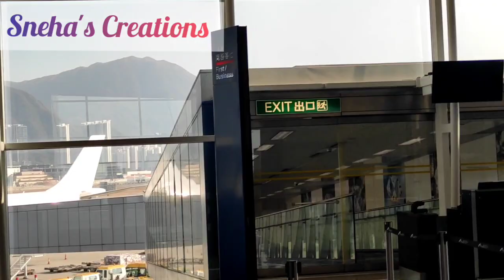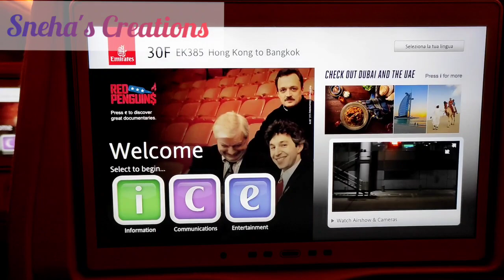Hong Kong Airport Tour| Journey Frm Shanghai To India PART-3 | Emirates Experience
Hello Friends,
In this video we give a tour of Hong Kong Airport and a glimpse of our first experience of an Emirates flight. We also share detailed information regarding the documents required to travel to India during these Covid times.